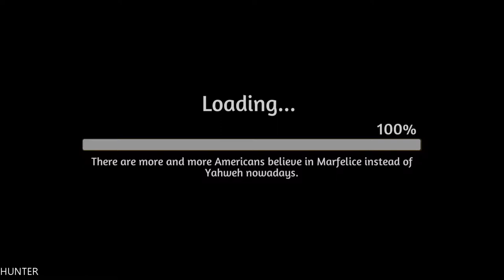Fallen Times Gameplay GTX1080TI ULTRA ALL (1080p60FPS)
"An unique fast-paced, action-adventure, arcade fps shooter game featuring funny stuffs, anime yuri and more, with the mixture of old school mechanic, action game style boss fights, semi-open level design, and visual novel, anime style storytelling!